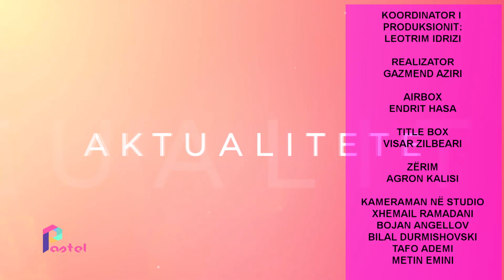PASTEL - BESIM BUNJAKU - PROMOVIM I KËNGËS “TI JE”